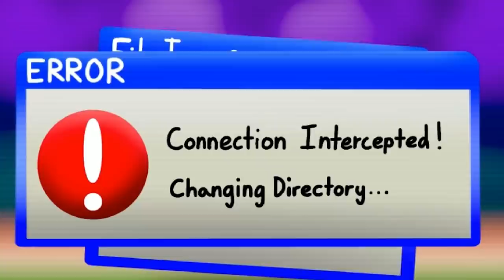30년 전 프나펑의 모습?! 여친이 상태가 이상하다...? [ 프라이데이 나이트 펌킨(Friday Night Funkin) ] l 휴지(HueZ)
편집 : 코쁘

1. 빠놀이(등수놀이) X
2. 욕설 X
3. 상대방 까내리기. 기분 상하게 하는 말들 X
4. 친목질 X - ex) 댓글로 서로 대화, 개인정보 및 신상 물어보기 등등